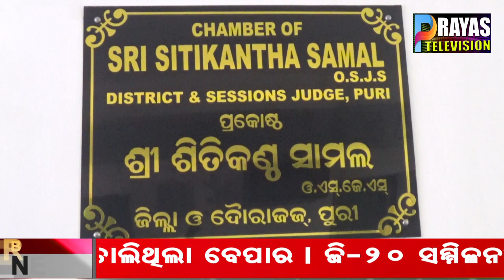ତୃତୀୟ ରାଷ୍ଟ୍ରୀୟ ଲୋକ ଅଦାଲତ ଅନୁଷ୍ଠିତ